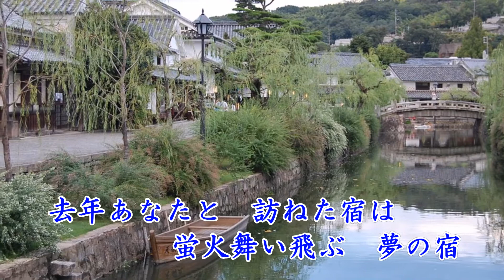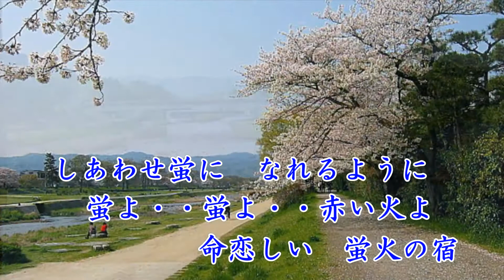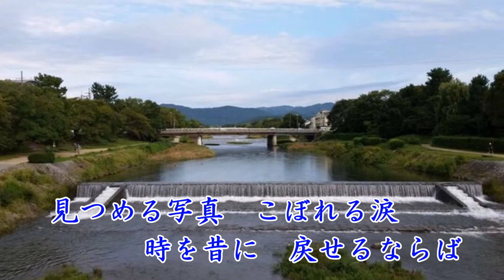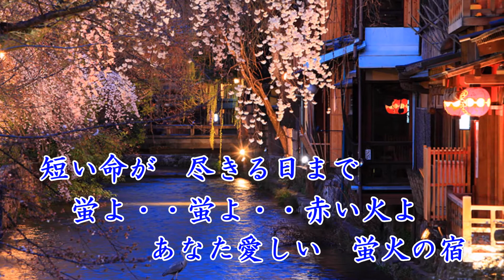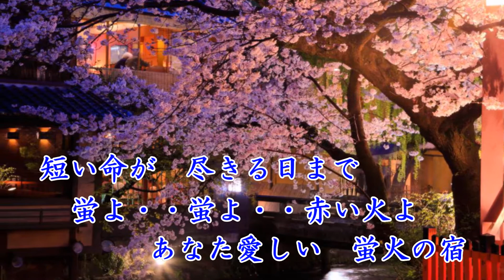「新曲」 蛍火の宿 松原のぶえ カバー 岬ひろし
「新曲」　蛍火の宿　松原のぶえ　さんを唄わせて戴きました。
久々の新曲で疲れましたし、自信が無いです。心配です。